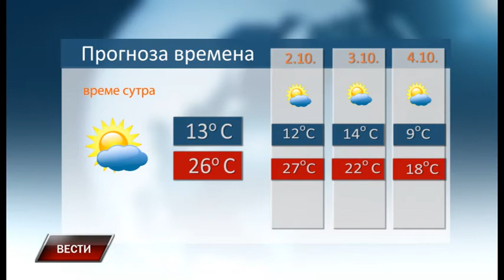Vesti 30 9